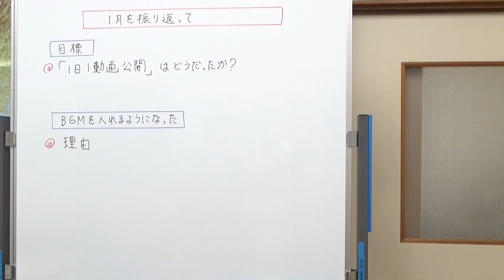1月を振り返って 【気ままな日記】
1月を振り返って、目標を達成できたのか、これまでの動画と変わったとところなどをお話ししました。